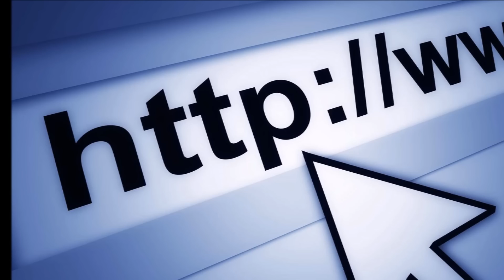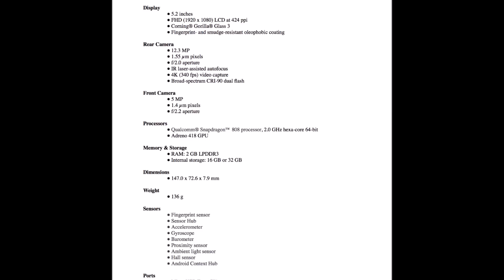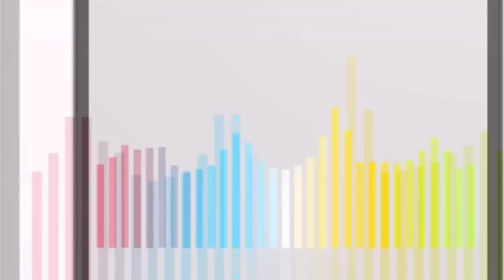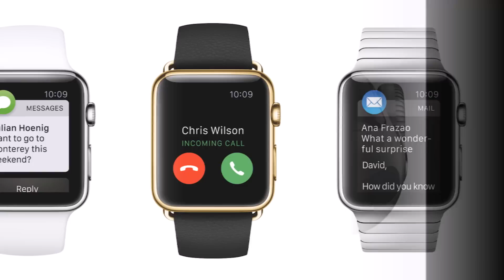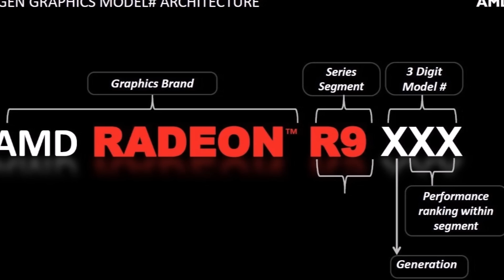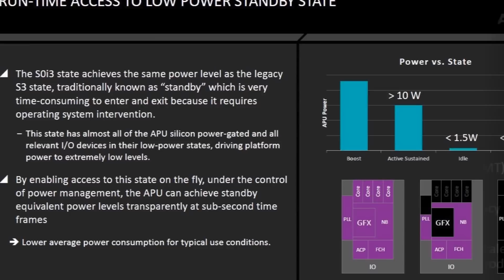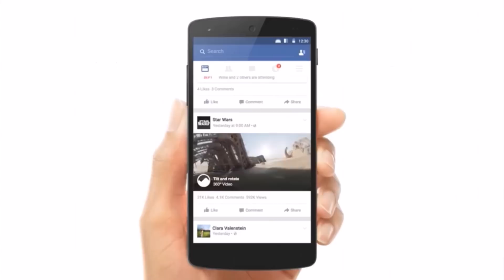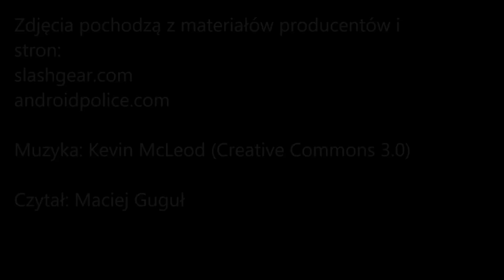Wideo newsy FrazPC.pl - odc. 157 - 2015.09.30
W dzisiejszym odcinku powiemy między innymi o kilku grach, w tym premierze FIFA 2016, która zbiegła się w dziwnych okolicznościach z rekordem Roberta Lewandowskiego, problemach z dostępem do internetu na całym świecie i niebezpiecznych zdjęciach selfie. Poza tym znalazło się też kilka słów na temat nowych Nexusów, które nie podbiły niestety naszych serc, oraz smartfonach od LG - V10, Xiaomi - Mi4c oraz Blackberry - Priv. Ucieszy was też pewnie wiadomość, że Apple wprowadza swój zegarek do polskich sklepów, a za 4 lata podobno wprowadzi do swojej oferty samochód elektryczny (tak jest bezpieczniej, biorąc pod uwagę aferę Volkswagena), a skoro już było o zegarkach to nie można zapomnieć o Pebble Time Round. Na polu PC mamy ciekawą premierę pełnoprawnego GTX 980 przeznaczonego dla notebooków, kolejne informacje o Radeonie R9 380X oraz o procesorach Zen od AMD. Na konieco zostawiliśmy nieco rozrywki, czyli filmy 360 stopni na Facebooku i zapewnienia fimy Konami, że nie porzuci rynku PC. Zapraszamy do oglądania!